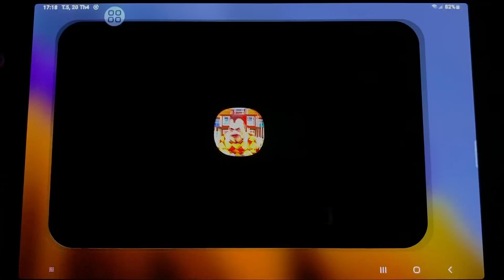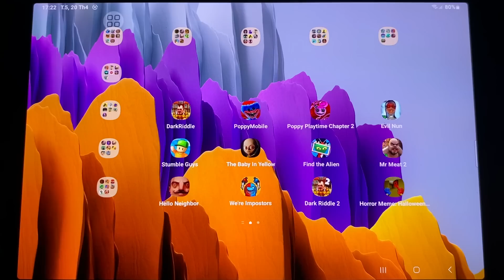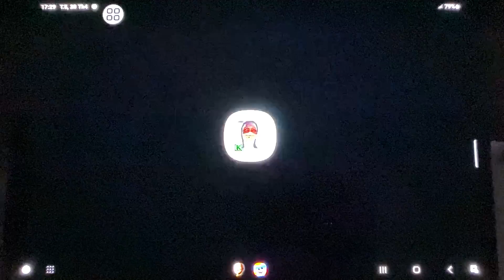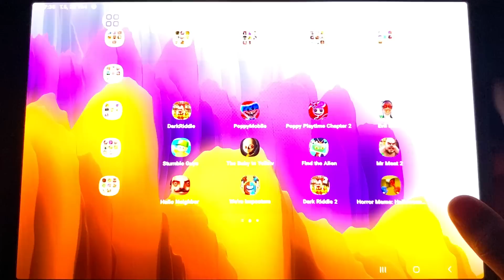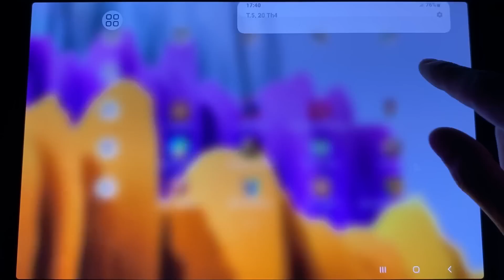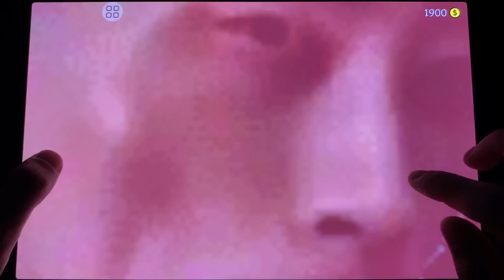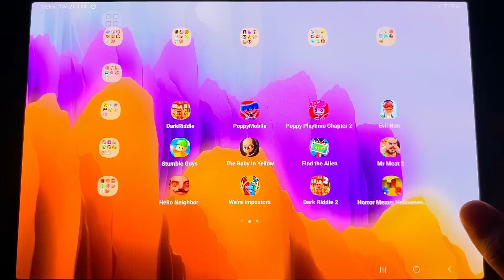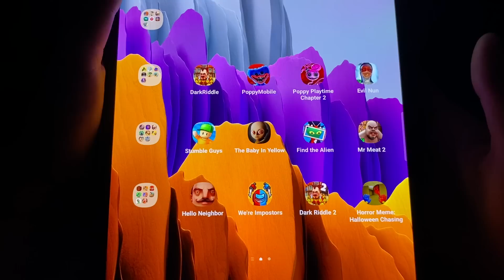Dark Riddle,Poppy Playtime Chapter 3,Poppy Playtime Chapter 2,The Baby In Yellow,Hello Neighbor